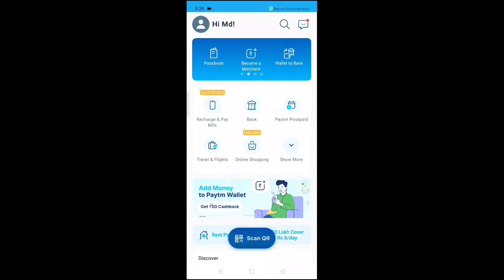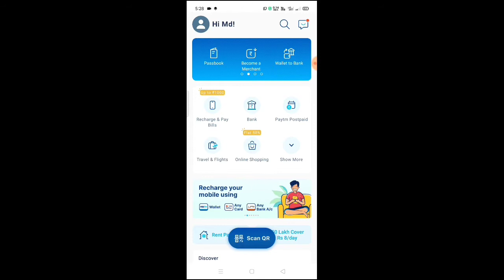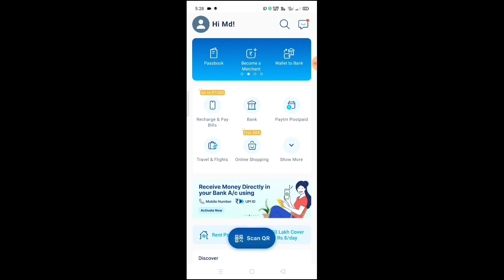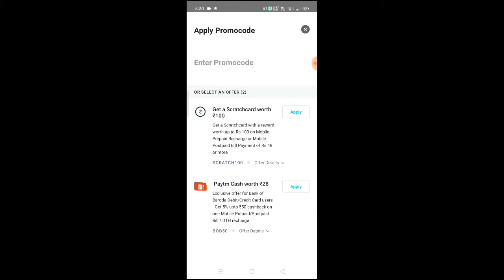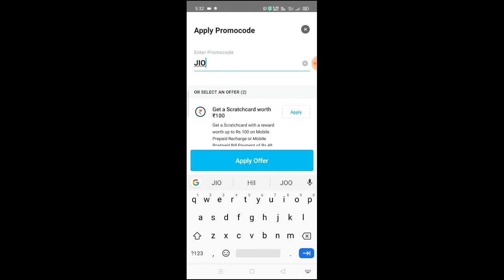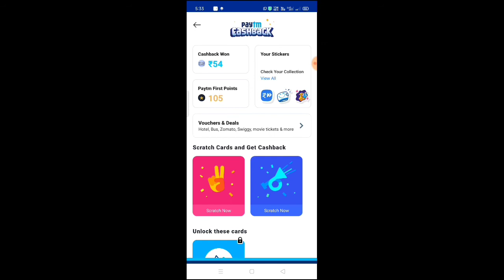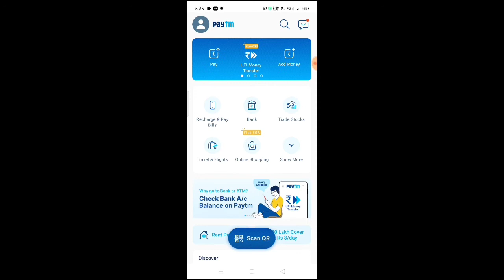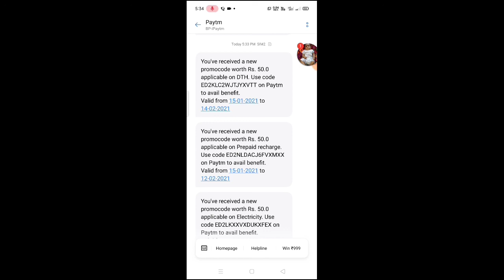Jio Paytm Recharge Cashback | Paytm 50 and 150 Cashback | Paytm Latest Offer | Jio New Offer 2021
Hi

Dosto Aaj Ki Is Video Me Maine Aapko paytm ke new offer ke bareme bataya hai jio recharge me aap ko cashback milegi, Ummeed Hai Aapko Ye Video Bahut Hi Jyada Pasand Aayegi.